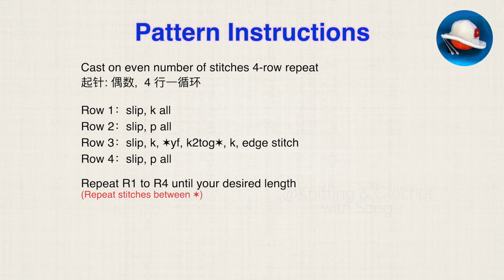Super Easy Stitch Pattern for Beginners, Useful for Many Knitting Projects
漂亮又极其簡單的镂空花形，新手也能織